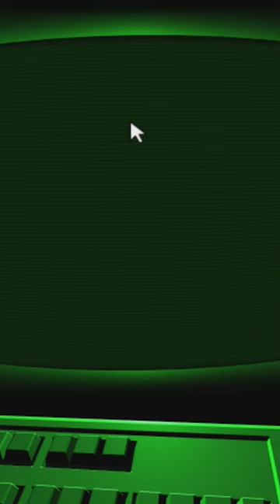THIS GAME IS A TRAP | DREADER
in this indie game short i play dreader a short point and click indie horror game!

Dreader is a short mouse maze game with horror elements.

This game is very scary and you can get it from itch.io

This horror short is inspired by markiplier